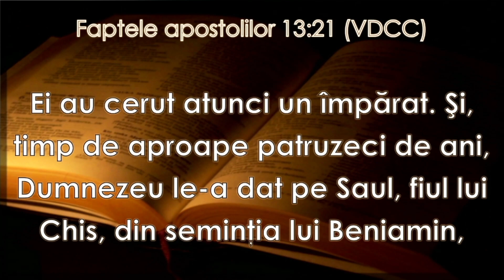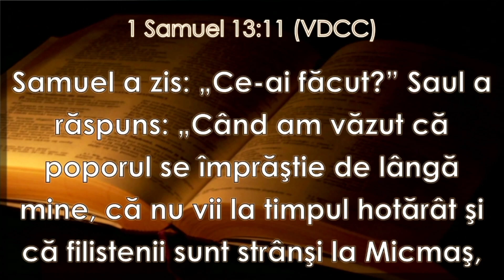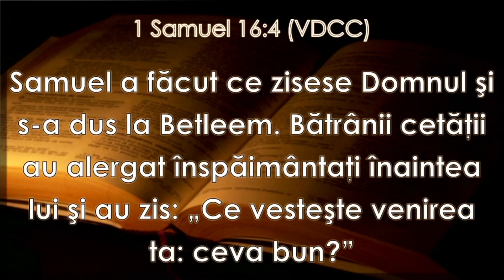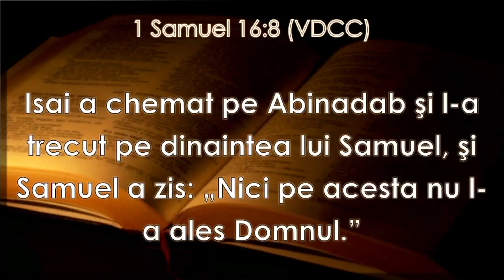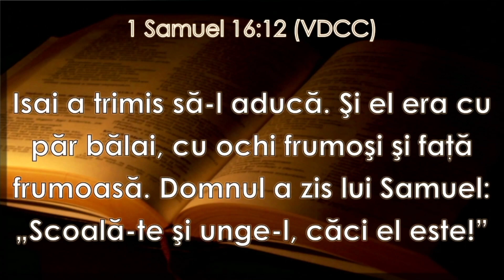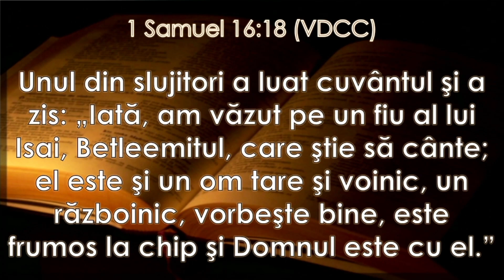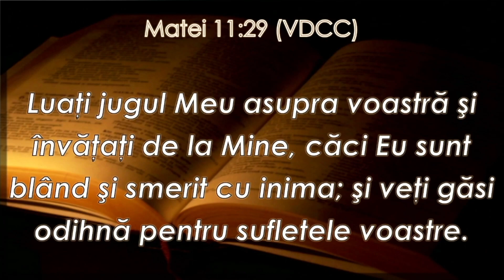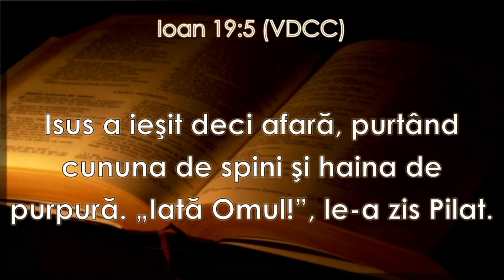Un om după inima lui Dumnezeu I.-O inimă smerită(Andrei Orășanu)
Seria de prezentări ,,Un om după inima lui Dumnezeu''
Partea I.:O inima smerită
Slujitor:Andrei Orășanu
Pentru a primii mai multe notificări de la canalul nostru,abona-ți-vă la canalul nostru și permite-ți notificările pentru a fi la curent cu toate videoclipurile!
Fiți binecuvântați!🙏🤗